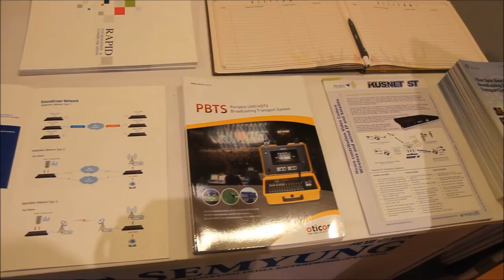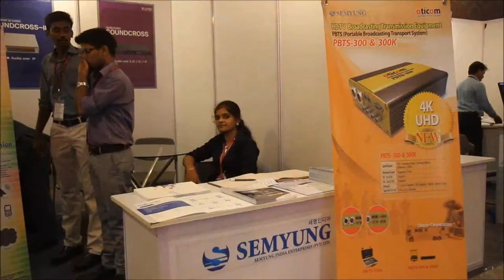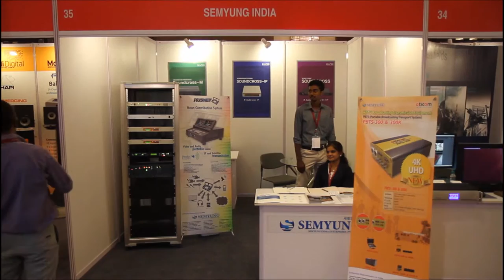BMT2015 ( 인도 방송 미디어 기술 2015 )